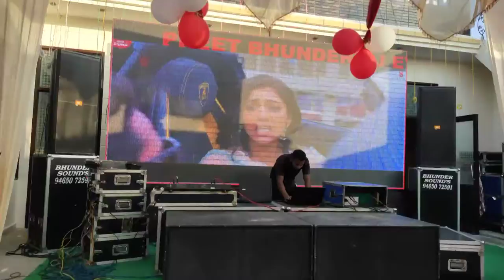Preet Bhunder Entertainment kot fatta 94650-72591